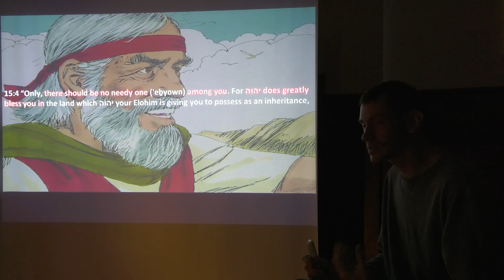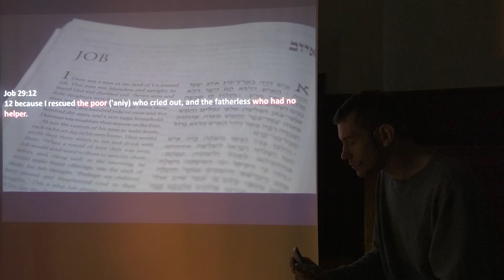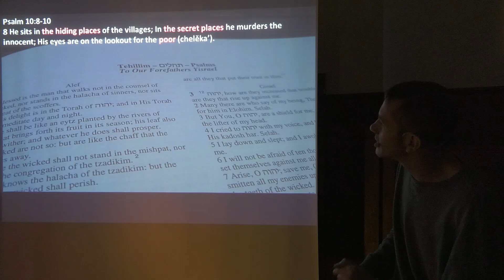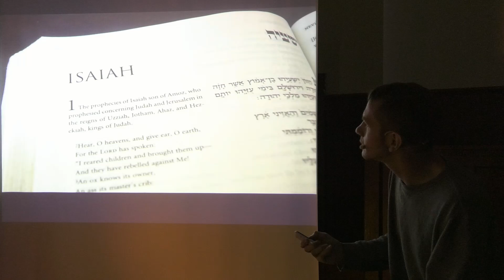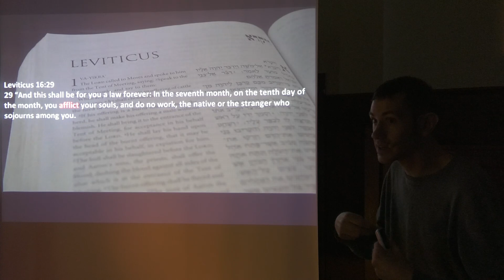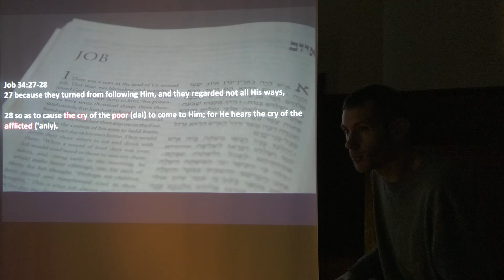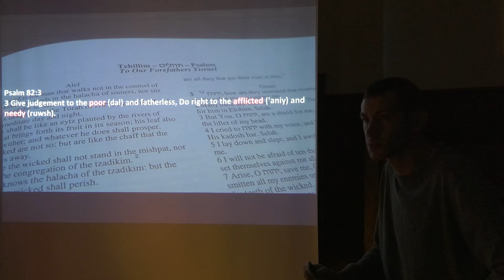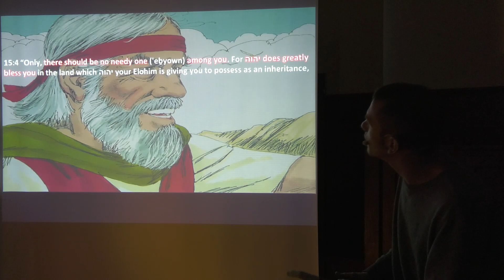The 'Poor'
The 'poor' is a phrase that we commonly see in our English Bibles but the Hebrew that is being translated is far richer and helps us to see more of who YHVH is.